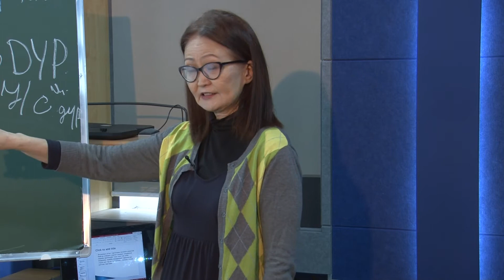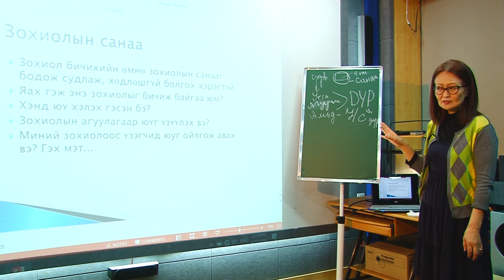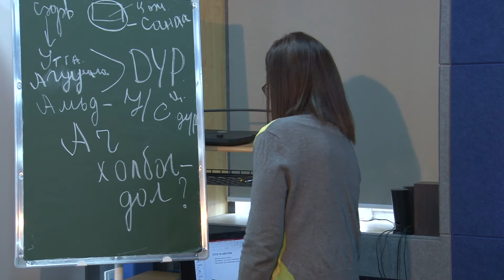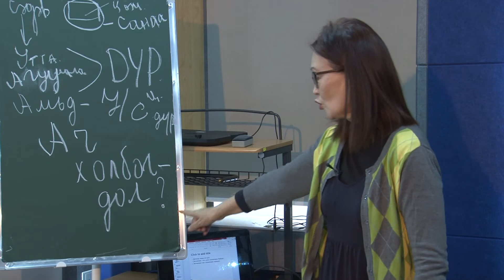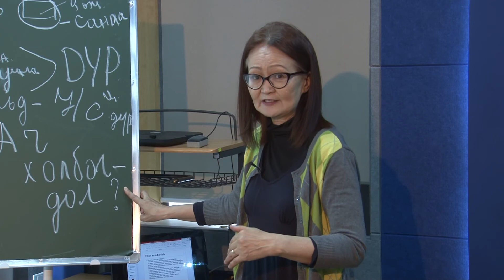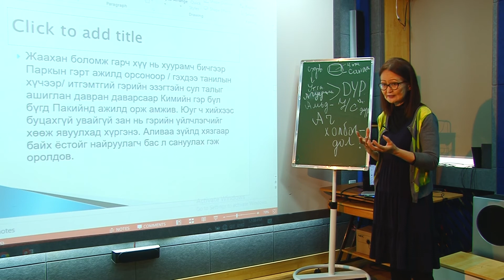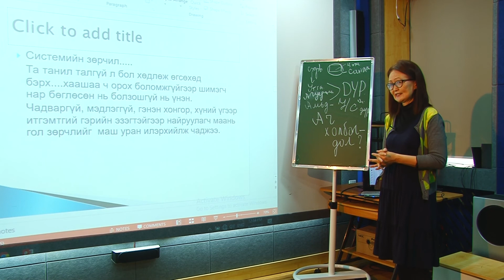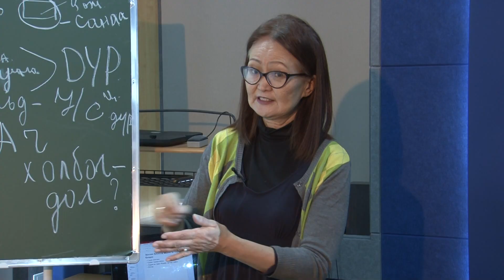Javzandulam hicheel 8